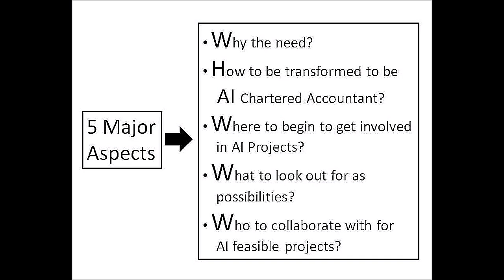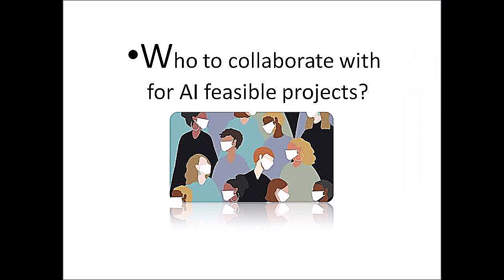FOO Check Teck,, AI for Accountants Update, 3rd Run: AI for COVID19.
This an Update of AI for Accountants Series. Here the newly introduced lectures are on explaining AI as applied to COVID19 as well as the stage of AI and Accounting Industry. This is the 3rd Run Workshop.